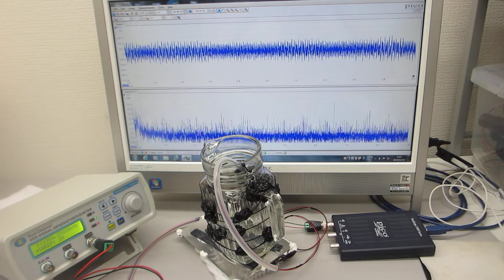超音波システム（音圧測定解析、発振制御）を利用した実験